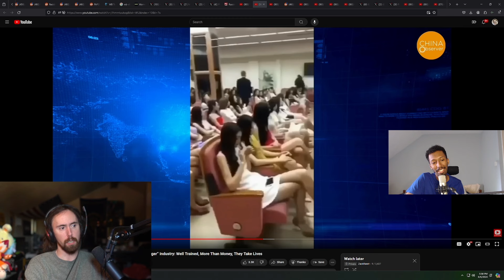Asmongold's House Is A Biohazard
We're diving into the shocking state of Asmongold's living space.

chapters below:
0:00 - intro
0:38 - 1st clip
1:38 - thoughts
3:15 - second clip
3:36 - thoughts
4:31 - third clip
5:20 - thoughts
7:55 - cockroach in room
8:30 - LOL